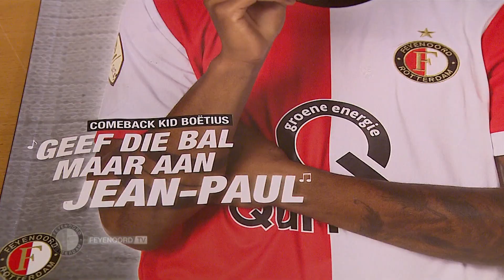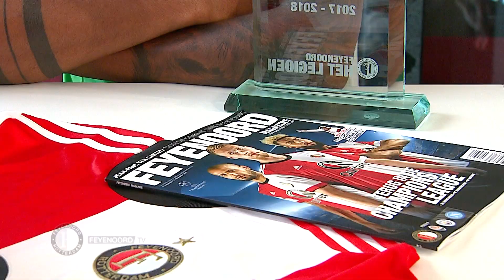Feyenoord TV | Vrijdag 8 september 2017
In de uitzending van vrijdag 8 september:
- Studiogesprek met Jean-Paul Boëtius
- Persconferentie Giovanni van Bronckhorst
- Historie Heracles Almelo - Feyenoord